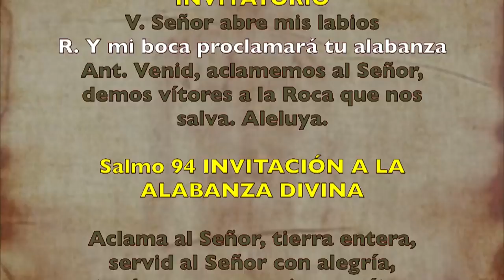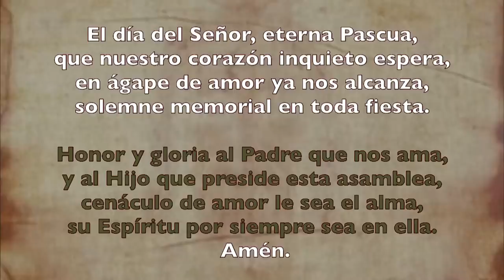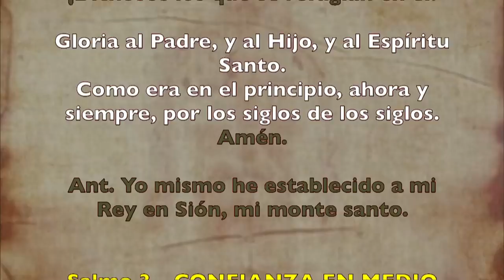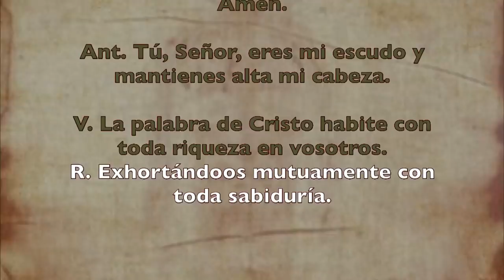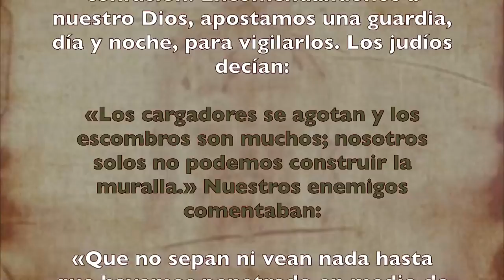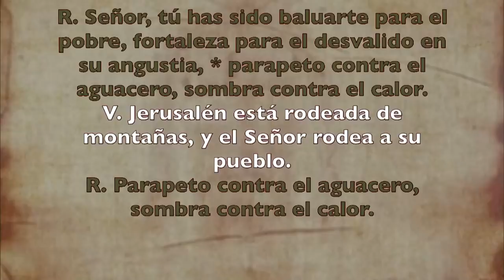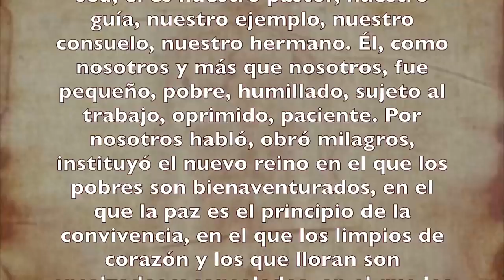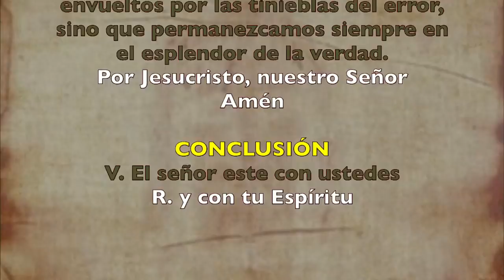Alimento Espiritual (Oficio de lectura) DOMINGO 28 DE JUNIO 2020 | Padre Sam | Producción Crisol